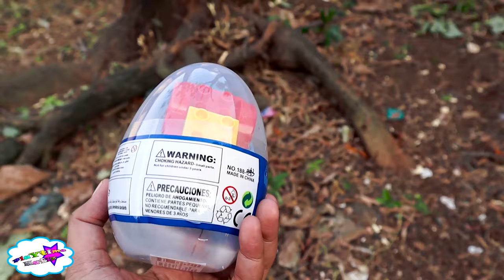Hafiz Play Surprise Eggs Hunt & Open Toys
Hafiz and friends pretend play with surprise eggs hunt and open toys. Hunting the hidden surprise eggs from mommy.